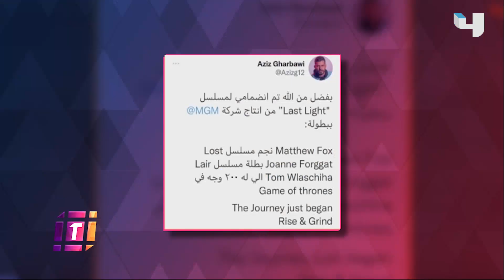عزيز غرباوي يكشف تفاصيل مشاركته في مسلسل عالمي